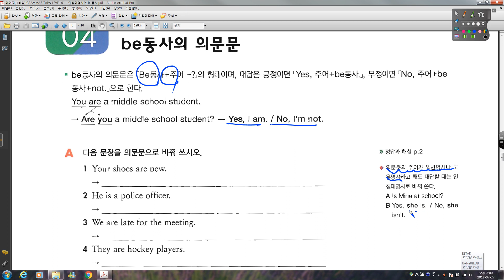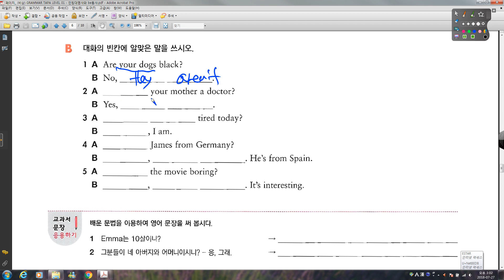FOCUS 04 be동사의 의문문